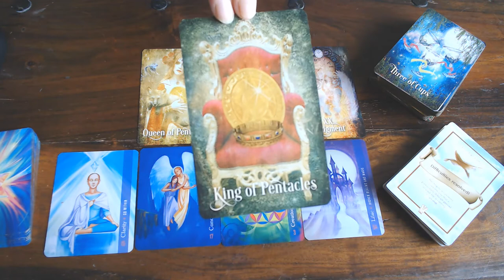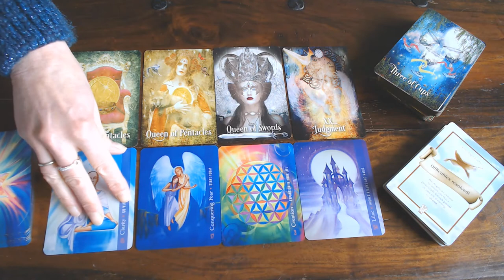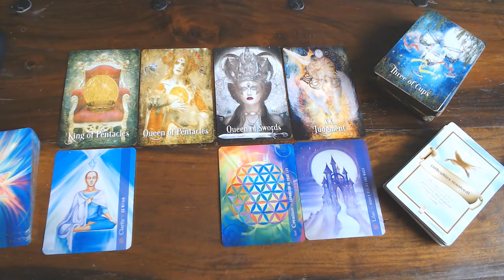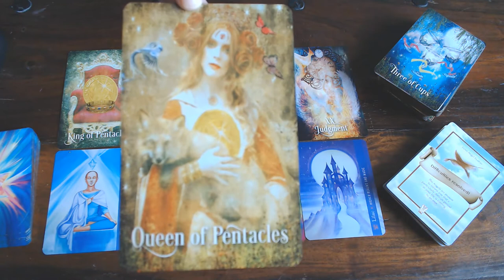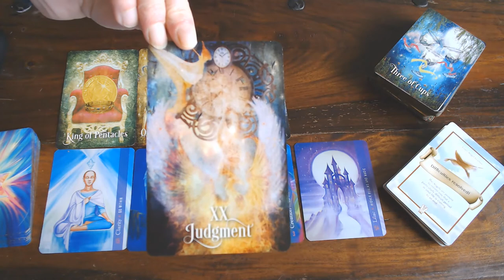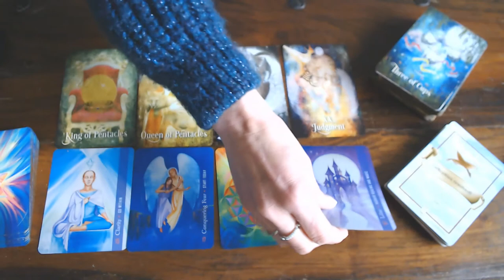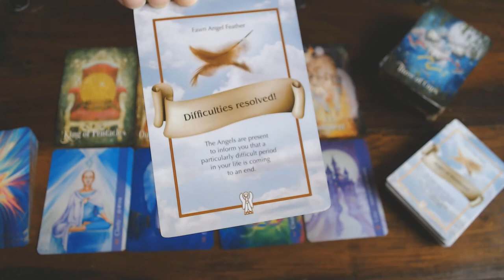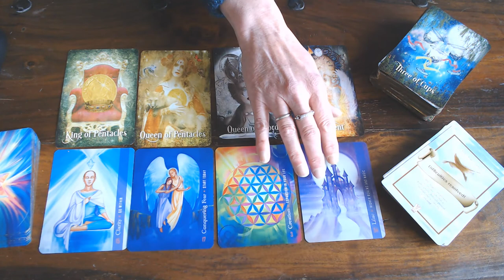ARIES YOUR WEEKLY GUIDANCE FOR 17TH TILL 23RD FEBRUARY 2020- YOU'RE RISING FROM THE ASHES!! WOW!!